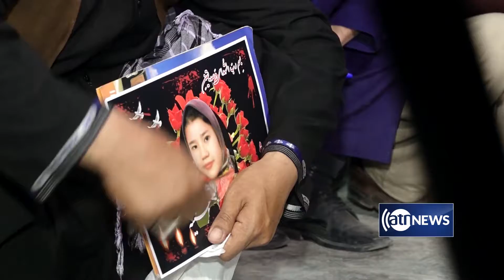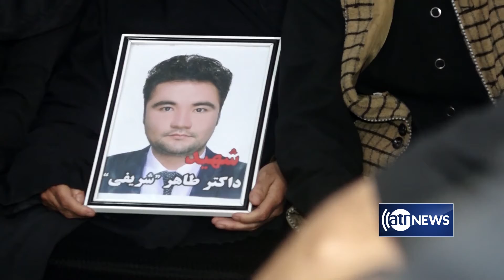Survivors call for Kabul school bombing to be seen as act of genocide